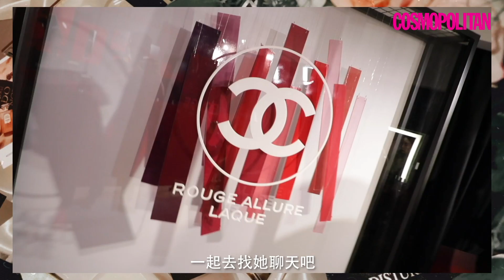與陳瀅共度浪漫晚上💖 陳瀅魅力滿滿的秘訣是這個！| Cosmopolitan HK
女神陳瀅和我們分享她保持魅力滿滿的秘訣，原來女神獨處時的減壓方法是這樣的！（陳瀅很美呢～）